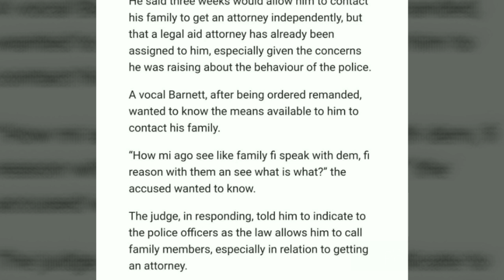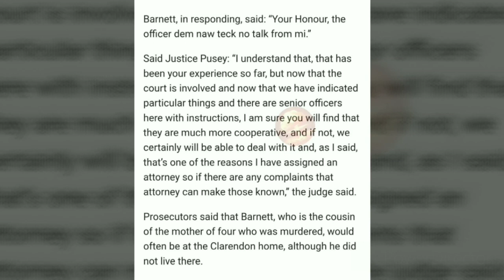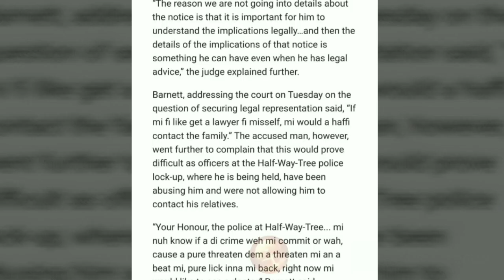P0lice Sh00t Up Pr!m@ry Sch00l Vide0 |Cops B3at Clarendon Mvrda Suspect